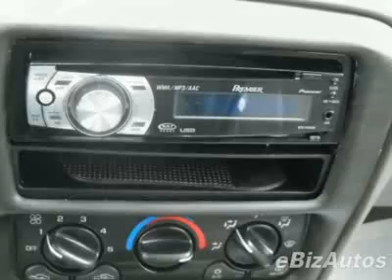2004 Chevrolet Classic Sedan